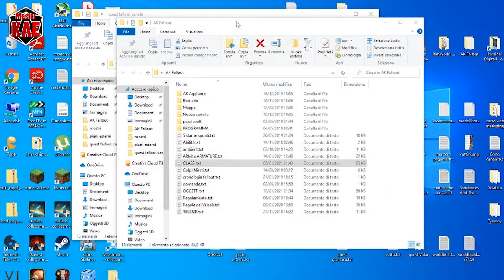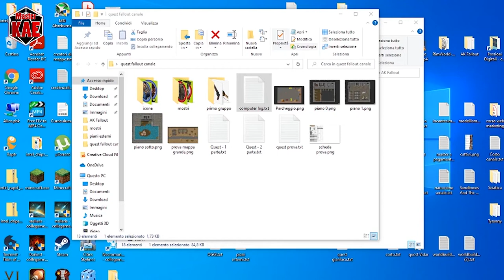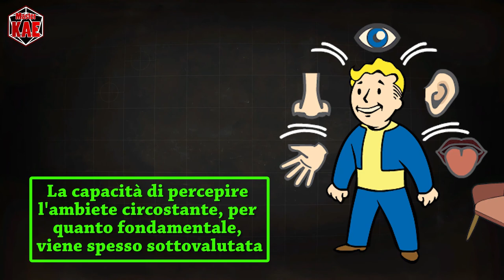☢️ il Generatore - a Fallout Story - Episodio 5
Svariati tipi di colpi di scena

contatti